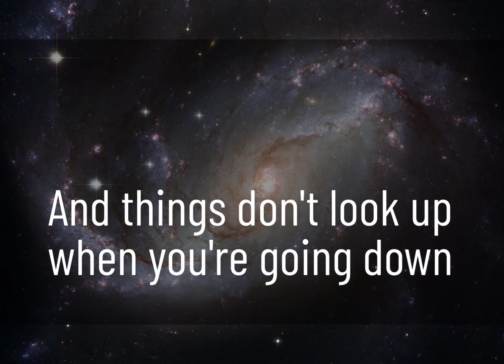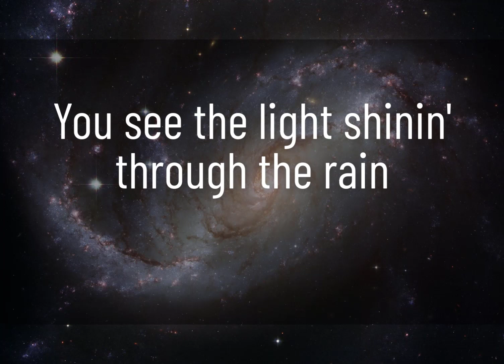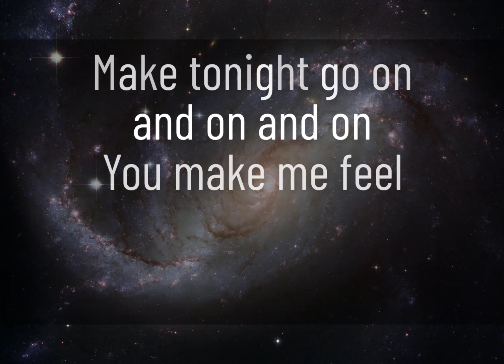Celestial Ed Sheeran Lyrics Pokemon Scarlet & Violet Soundtrack Cover Adam Christopher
Celestial Ed Sheeran Lyrics
Pokemon Scarlet & Violet Soundtrack
Cover Adam Christopher
Lyrics for singing along @valencialyricsvideo

LYRICS

"Celestial"
(from "Pokemon Scarlet & Violet" soundtrack)

You see tonight, it could go either way
Hearts balanced on a razor blade
We are designed to love and break
And to rinse and repeat it all again

I get stuck when the world's too loud
And things don't look up when you're going down
And I know your arms are reaching out
From somewhere beyond the clouds

Like my troubled heart is a million miles away
Like I'm drunk on stars and we're dancing out in the space
Celestial
Celestial

You see the light shinin' through the rain
A thousand colors in the brighter shade
Needed to rise from the lowest place
There's a silver lining that surrounds the gray

When I get lost will you come back around?
Things don't look up when you're going down
Know your arms are reaching out

Celestial
Celestial, ohh

We were made to be
Nothing more than this
Finding magic in all the smallest things
When we notice that's what really matters is
Make tonight go on and on and on

You make me feel
Celestial, ohh
Celestial, ohh
Celestial, ohh

Celestial